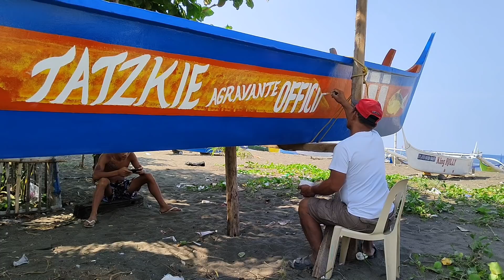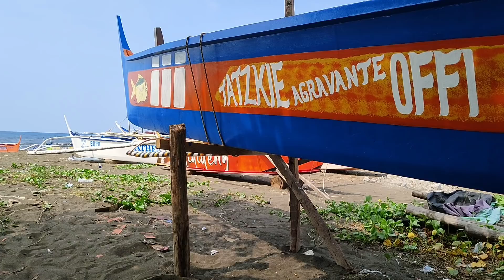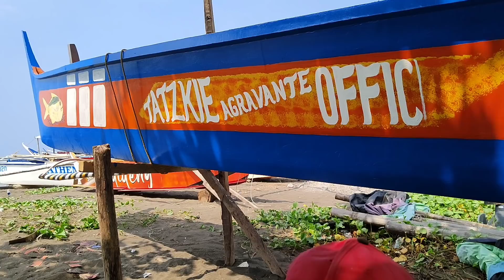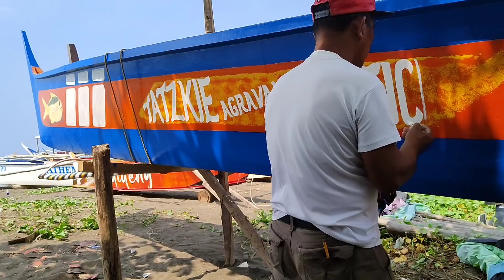ANG PAG LETTERING KO NG AKING BANGKA